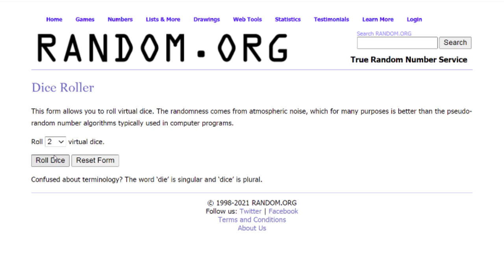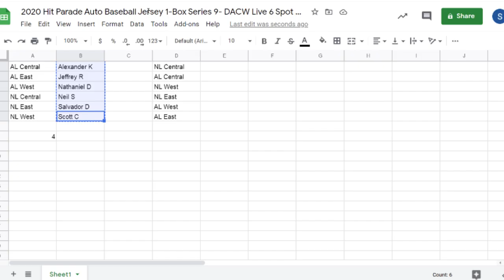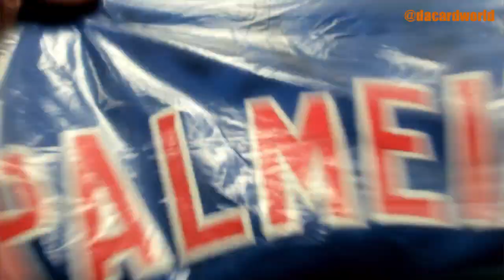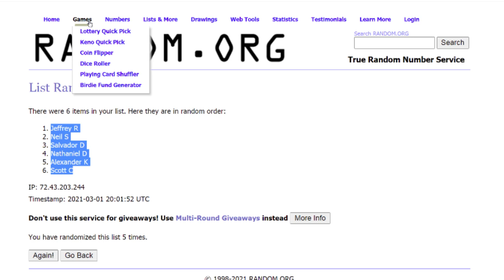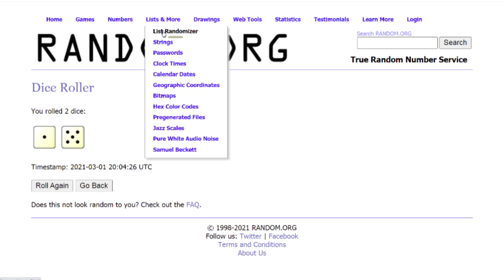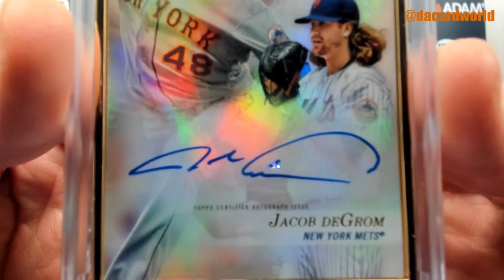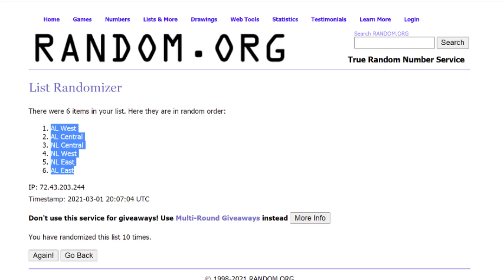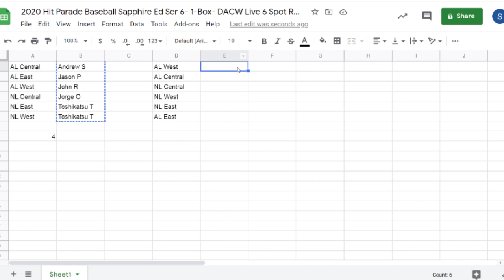4 Hit Parade Baseball Breaks 3pm 3/1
- 2020 Hit Parade Auto Baseball Jersey 1-Box Series 9- DACW Live 6 Spot Random Division Break #4
- 2020 Hit Parade Auto Baseball OFFICIALLY LICENSED Jersey 1-box Ser 4 DACW Live 6 Spot Random Division Break #4
- 2020 Hit Parade DACW Live Exclusive Baseball 1-Box- DACW Live 6 Spot Random Division Break #41
- 2020 Hit Parade Baseball Sapphire Ed Ser 6- 1-Box- DACW Live 6 Spot Random Division Break #4